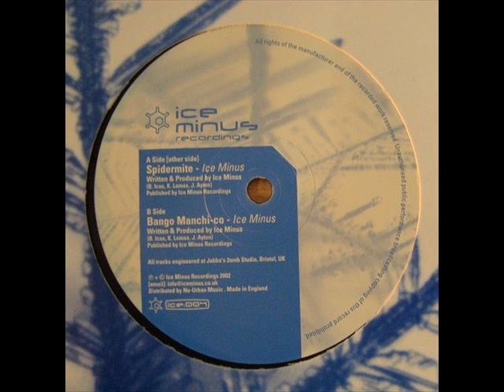Ice Minus - Spidermite